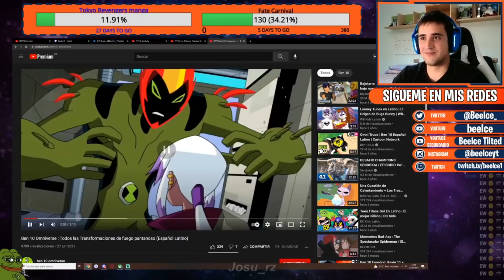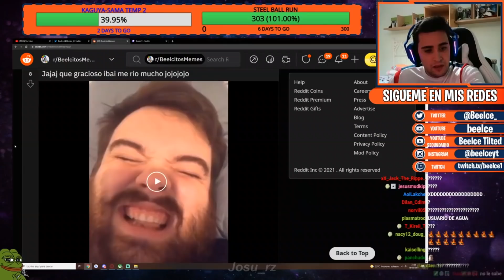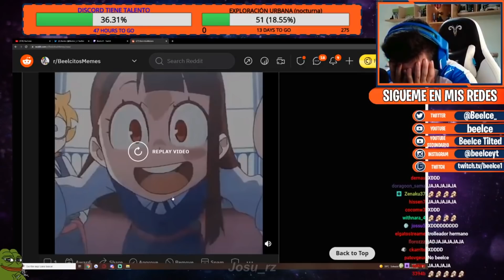Beelce fuera de contexto (Especial 50k)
.¸¸.•´¯`•.¸¸.•´¯`•.¸¸.•ஐ 🅻🅸🅽🅺🆂 ஐ•.¸¸•´¯`•.¸¸.´¯`•.¸¸.